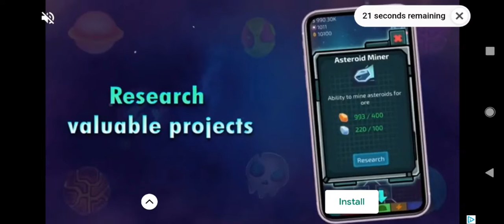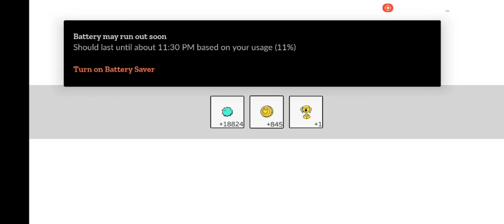Battle! Bunny S-8 Hard, Season 1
300% Whiriffin is suffering

If you need help with the game, want to participate in discussion about it, be alerted when updates release, occasionally get update teasers from the developer or anything of that sort, you can join the official discord server for the game with the link below.